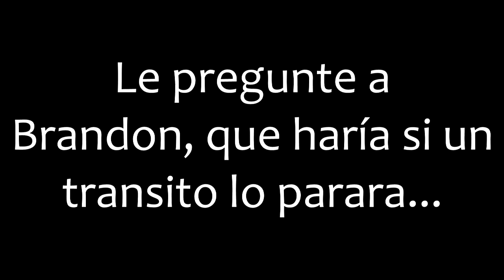Vlog: "Nos vamos a Fundidora!"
QUE CREYERON!? QUE ESTABAMOS MUERTOS!?
Les traemos un video del baul de los recuerdos, fue grabado el año pasado pero nunca pudimos subirlo.

Estaremos tratando de subir videos con frencuencia. Si quieren que hagamos alguna reto, tag o etc. pueden comentarlo.